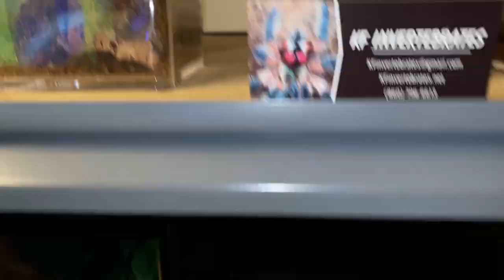Minha maneira de colocar água para as slings e caranguejeiras (tarântulas) adultas.